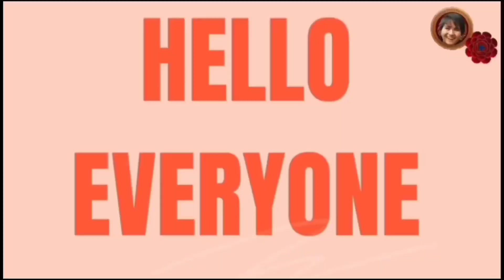This is how we thresh the grain|| Farmer of ladakh||Ladakhi kissan|| jai jawan jai kissan💪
hy guys hope you all like this video if you like plz do like share and subscribe my channel you can follow me on instagram also this is my instagram I'd
lonpojabe
jabevlogs farmer ladakhi jai jawan#jai kissan#himalayn#grain#jbvlogs#jabe#jb#Ladakhi farmer#